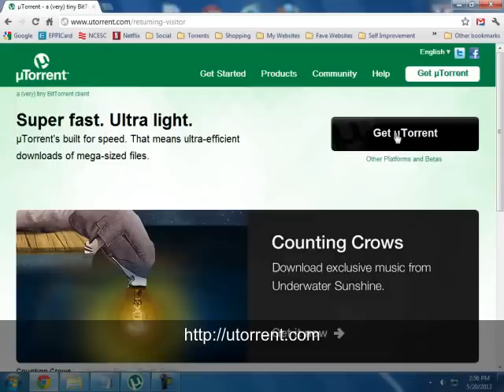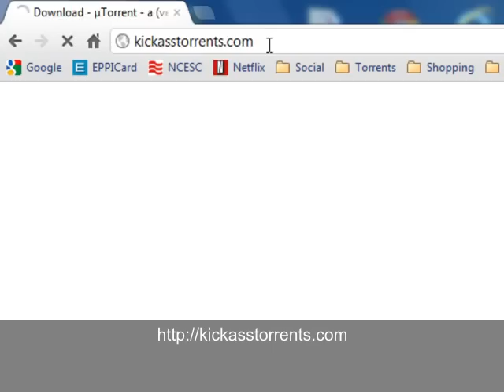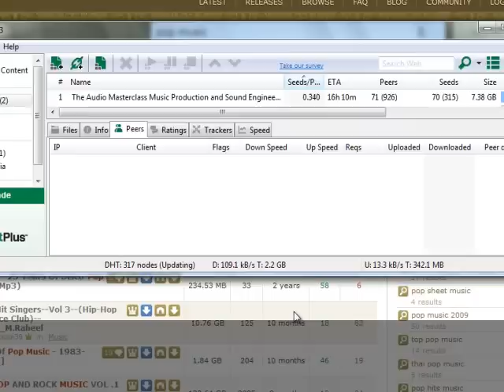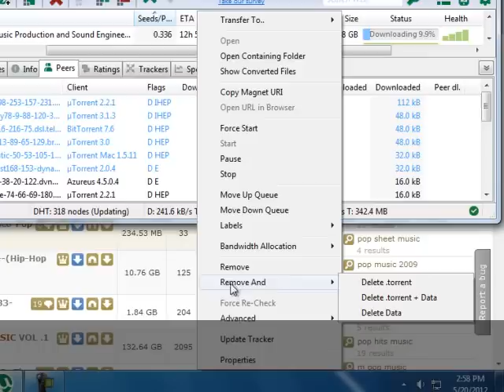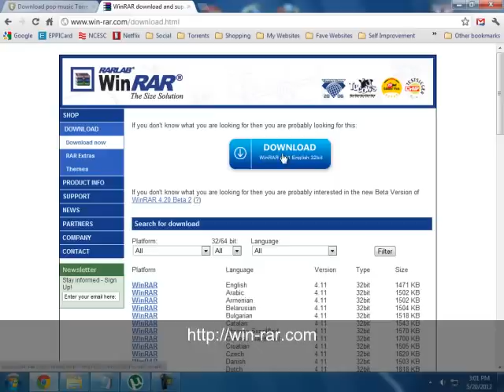How to Download Torrents with uTorrent - Music, Movies, Games, Software and MORE!